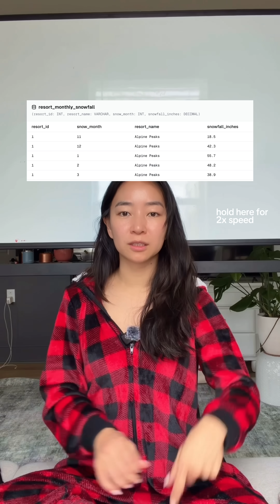Day 6 of my Christmas SQL series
In this question, we're using a CTE and a window function. It's a fun one that requires us to think in steps!

My Christmas SQL challenge is live through December 31st, 2025. If you'd like to join (it's totally free!), go